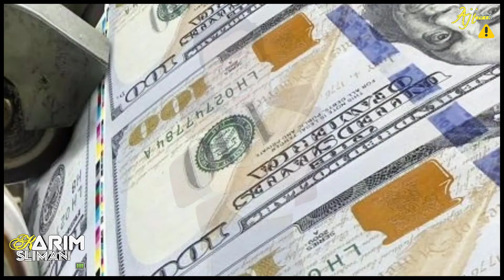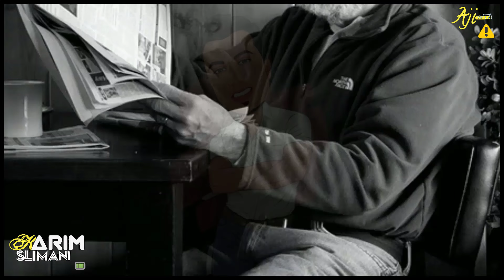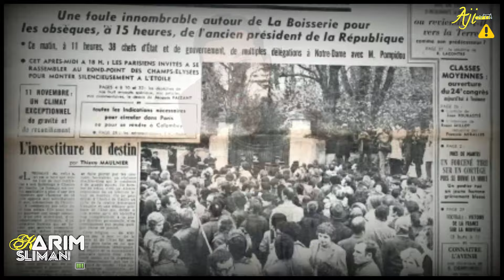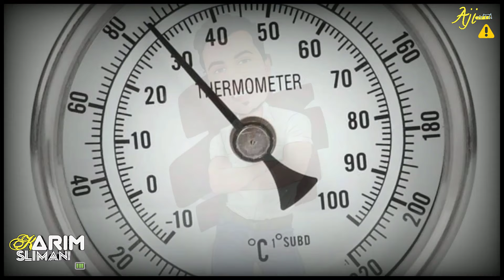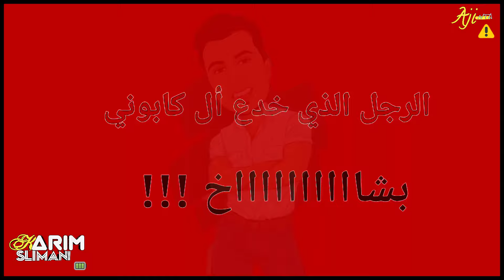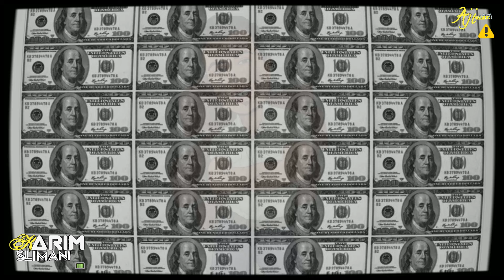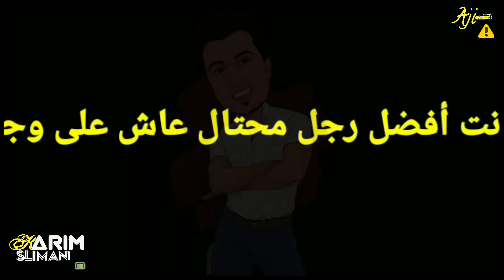ملك النصب و أسطورة الإحتيال : الرجل الذي باع برج إيفل مرتين | Karim Slimani بالدارجة #03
نزيد ولا 🤨 ؟
حرف (ن) زلافة خاوية فيها حمصة واحدة.
شفتي العمق ؟؟

كنحبنكم 💙